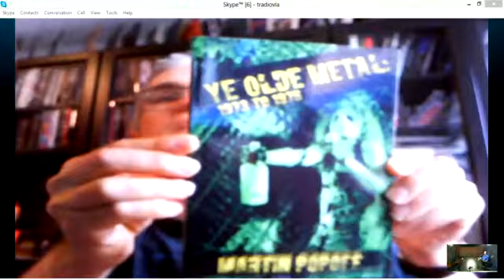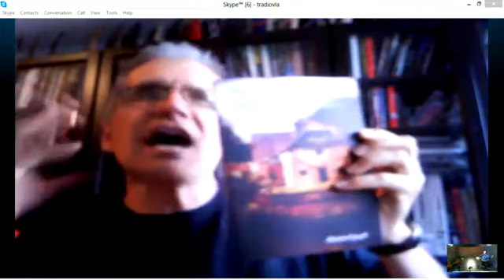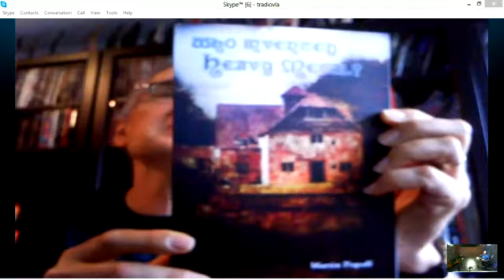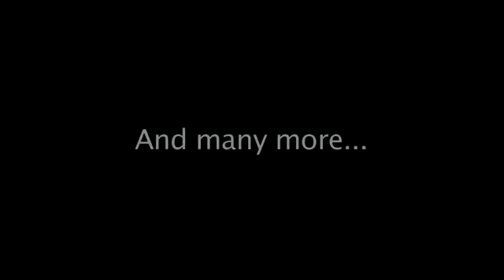INSIDE METAL TradioV w/ guest author Martin Popoff - July 30, 2015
July 30, 2015 episode of INSIDE METAL TV features host Bob Nalbandian along with guest author and "metal professor" Martin Popoff Skyped in from Toronto, Canada. We run the Betty's Garage metal trivia contest around 43 minutes in. Originally produced by TradioV (now called Zinna.TV)